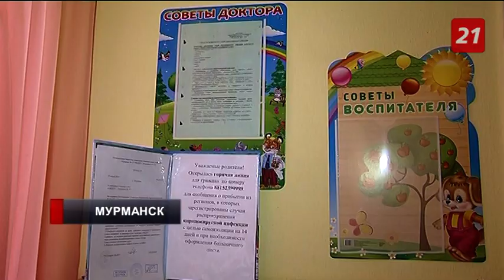Из 17 тысяч мурманских дошколят в садики ходят только 649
Остальных родители нашли возможность оставить дома.
Пандемия коронавируса многих заставила изменить привычный образ жизни. Нередко дома приходится не только дистанционно работать, но и заниматься воспитанием детей. Большинство детсадов сегодня закрыты. Впрочем, есть и дежурные, которые продолжают работать. Оставить ребенка дома или вести в садик – для многих северян непростой выбор.
Вот уже третью неделю Мария работает удаленно, помогают ей в этом двое детей. От такой помощи женщина уже откровенно устала. Однако понимает, что это единственно верный способ защитится от инфекции. Водить ребенка в дежурный детский сад, по ее мнению, большой риск.
Родительские переживания во многом схожи. Меньше контактов - целее детское здоровье. Даже на интервью некоторые мамы соглашаются только по видеосвязи.
В Мурманске работает 11 дежурных детсадов. Их посещают 649 детей. Это лишь малая часть. Всего в городе около 17 тысяч детей дошкольного возраста.
Для тех, кто не может остаться дома, сотрудники дежурных дошкольных учреждений делают все, чтобы не допустить заражения коронавирусом. Обязательны дезинфекция рук, измерение температуры, медицинская маска и «утренний фильтр» для воспитанников - воспитатели опрашивают родителей и осматривают детей.